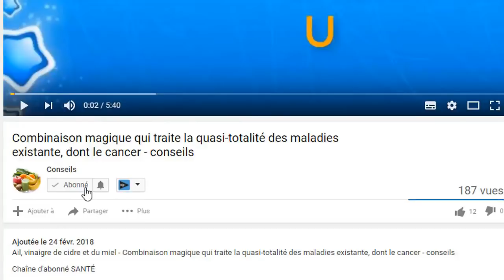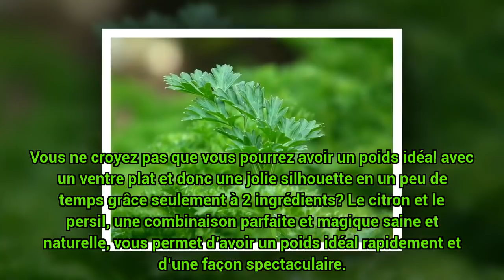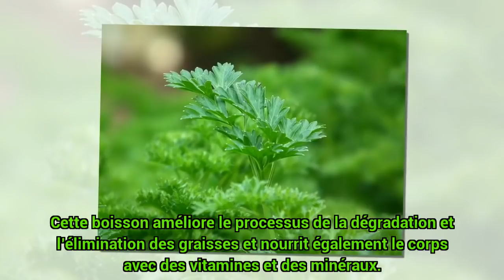Perte de poids rapide et saine avec seulement 2 ingrédients - conseils